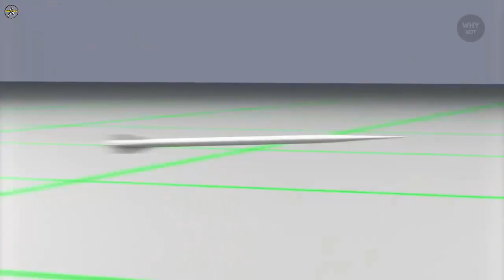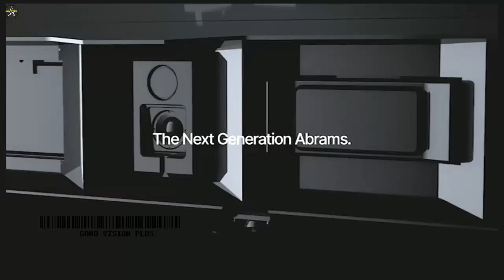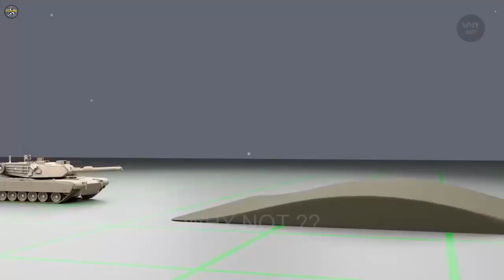GDLS to unveil the AbramsX Next-G main battle tank at AUSA 2022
Defense company General Dynamics Land Systems (GDLS) will unveil its AbramsX MBT (Main Battle Tank) technology demonstrator at AUSA 2022, the United States Army Association defense exhibition taking place in Washington D.C. from 10 to 12 October.

This next generation (Next-Gen) main battle tank, in addition to getting a redesigned appearance, has also been reduced in weight compared to the previous generation Abrams tank, estimated at 55-60 tons compared to the current model's 73 tons.

This weight reduction improves mobility and payload capability, and provides the same tactical range as the M1A2 Abrams version but with 50 percent less fuel consumption.

The AbramsX will be supported by an electric-diesel hybrid power pack for reduced noise levels so it can move quietly.

The AbramsX crew has been reduced to just three and is equipped with AI (artificial intelligence) technology, then manned/unmanned teams (MUM-T) and autonomous systems.

As a beater, the AbramsX can be armed with the new XM360 120 mm developed by the US Army Research, Development and Engineering Center.

The main cannon can fire new ammunition types MRM (Mid-Range Munitions), AMP (Advanced Multi-Purpose), and AKE (Advanced Kinetic Energy).

The roof of the turret is also equipped with an RCWS armed with a 30 mm automatic cannon and a coaxial machine gun mounted on the right side.

The AbramsX is also equipped with a new sight and fire control system using a panoramic vision system for commanders and gunners.

The AbramsX will be equipped with a new protective package fitted around the hull and turret. There are two hatches at the front of the hull.

The presence of the AbramsX can be a key node in the lethal battlefield network and serve as a bridge from Abrams SEPv3 and SEPv4 for future tanks.

At AUSA 2022, in addition to the AbramsX, GDLS will also launch the TRX Breacher armored support robot, the StrykerX hybrid electric-diesel armored vehicle and the Striker Leoni radio attack detection vehicle.